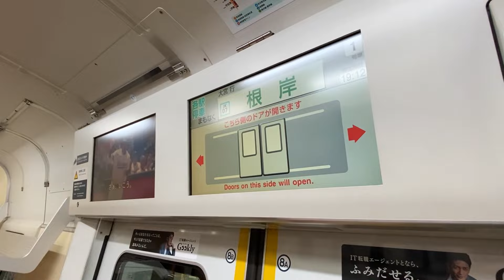根岸線【JR根岸駅 JK-07 】2024.8.横浜市磯子区東町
JR根岸線の根岸駅 。
降り口は駅北側のみ。平地はわずかで小山と言って良い丘陵地がすぐ近くに迫っています。
以前、三溪園に行った際にこの駅で降りたはずなのですが駅には全く記憶がありません。
他にも旧根岸競馬場一等馬見所がある根岸森林公園や、根岸なつかし公園 旧柳下邸など歴史的な名所が最寄りです。
また、降り口の無い駅南側は日本最大級の製油所であるENEOS根岸製油所が立地。
駅のキャラクターがネギというのも良い感じです。

☆1964年（昭和39年）開業